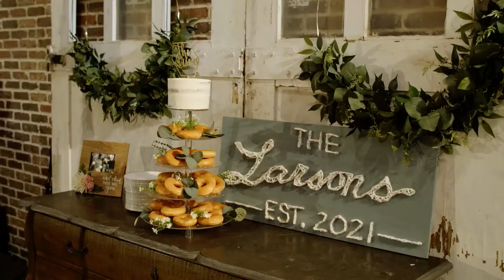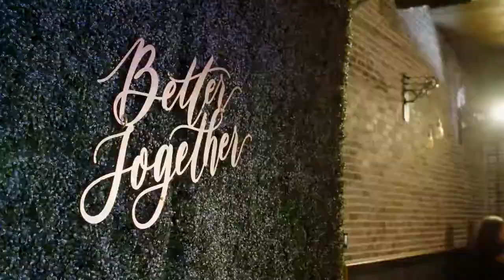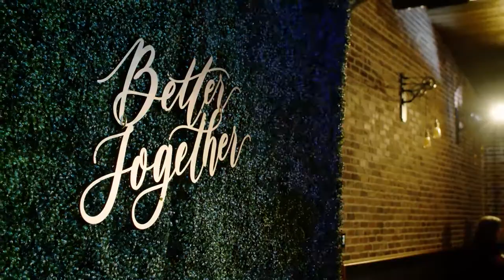Wedding Highlight Film Reverie Wedding Productions Dallas Wedding Videographer and Photographer